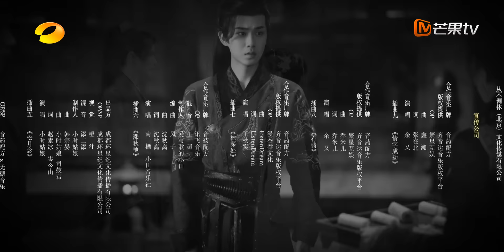ENG SUB《难寻 Hard To Find》EP18 过往全部揭晓，赫连曦痛心流泪｜MangoTV Drama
☘️剧情简介
该剧讲述了永照公主凤鸢（沈羽洁 饰）和霖川少主赫连曦（赵弈钦 饰）作为一对相生相息的宿命“连理枝”私定终身却引发屠族巨变，三年后两人再度重逢，开启了一场充满试探、拉扯与救赎的极具东方色彩的爱情故事。
☘️主演： 赵弈钦 沈羽洁 方晓东